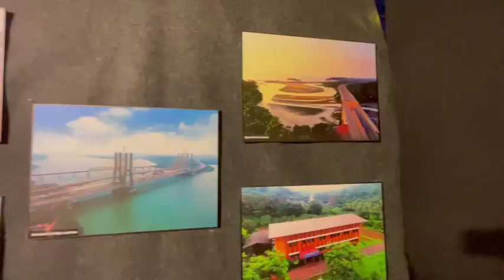State level Tripurari Poornima boat Festival was celebrated in the presence of CM and others.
State level Tripurari Poornima Festival organized by Department of Tourism,Goa Tourism department Corp.Lit in collaboration with Directorate of Art and Culture, Department of information and publicity and local Dipawali utsava Samiti at Vittalpur ,Karpur , Sankhali .
The famous boat festival organized on the bankes of River Valonti. Chief minister Dr. Pramod Sawant, Art and Culture Minister Govind Gaude, Tourism minister ,Rohan Khaute, Mayem MLA Premendra Shet present for the function. This year 25 bots participated in the competition Chief minister Dr Pramod Sawant given his greetings on the occasion of Tripurari Poornima.